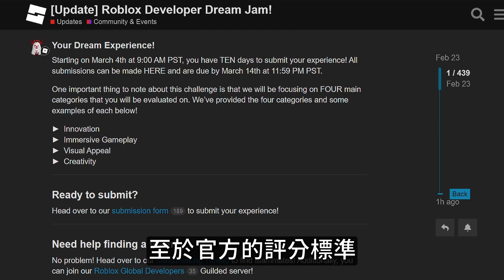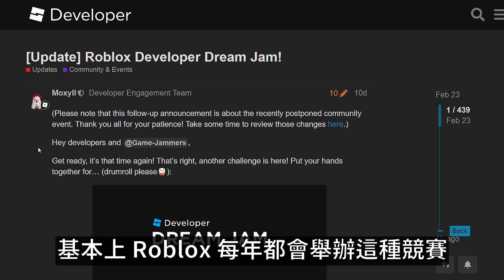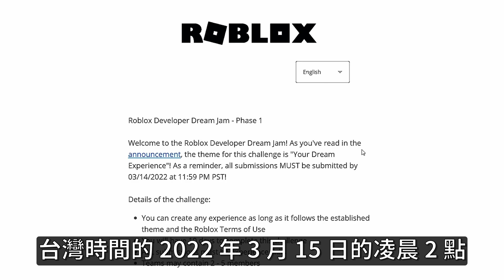「🏆Roblox 遊戲開發者競賽🏆」正式開始！比賽主題是「你夢想中的遊戲」😎🤓😁！【Clark 克拉克 | Roblox Studio 中文遊戲開發】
【延伸影片】
「🏆Roblox 遊戲開發者競賽🏆」！你能贏得 VR、Xbox 和雷蛇電競鍵盤🤑🤑🤑！快點尋找團隊成員組隊參加吧😎🤓😁！

【時間表】
00:00 開頭